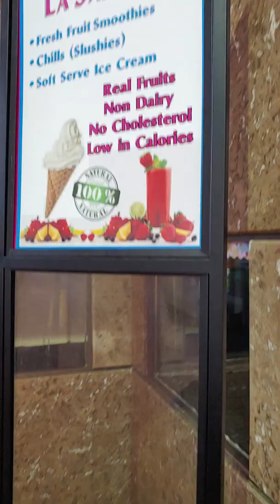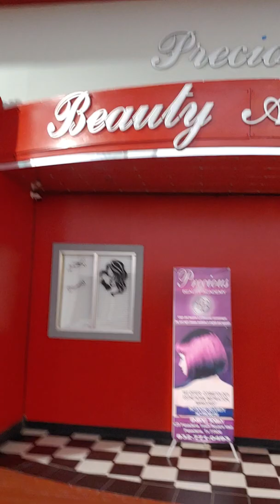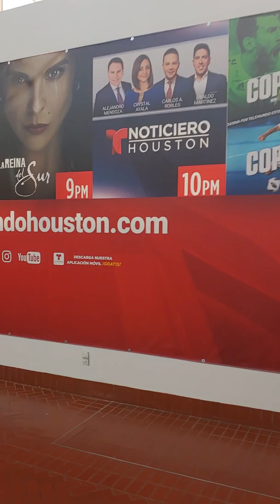Otra vez en el Mall de pasadena rx